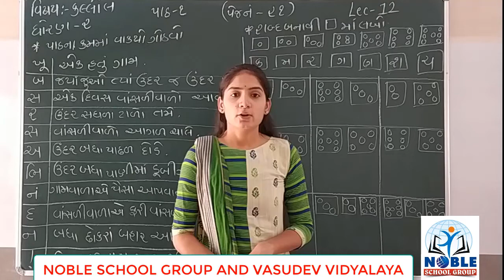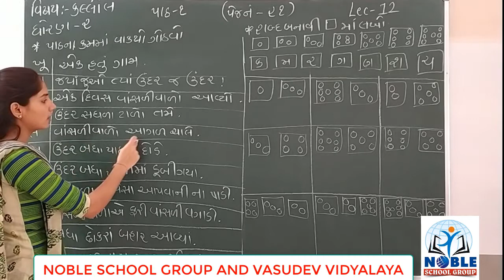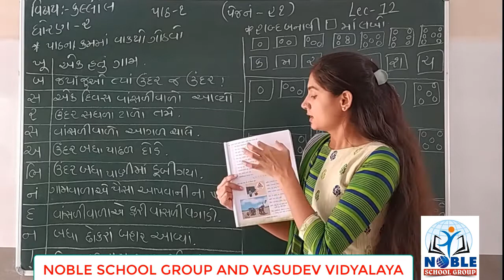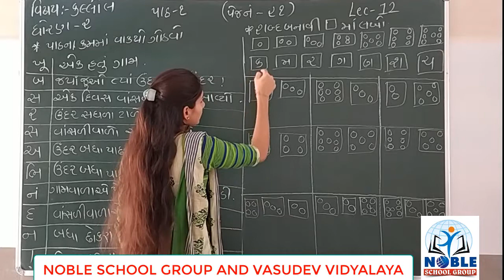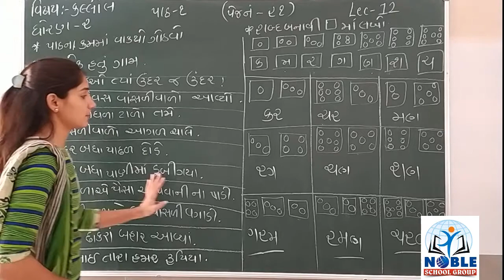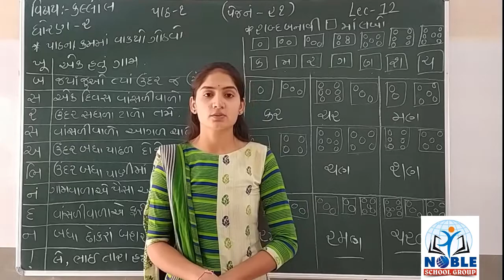(Std-2) (કલ્લોલ) (Lecture-12)